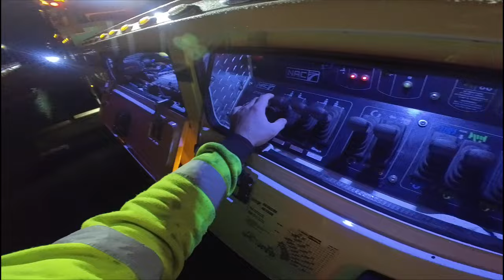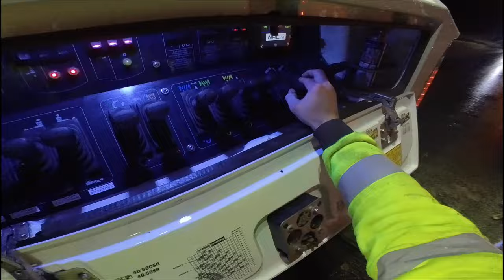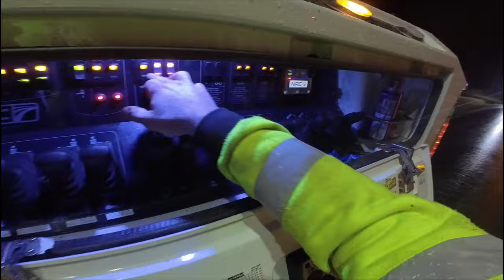Let's Get These Pigs Back on the Road!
We were called out to a tractor trailer loaded with pigs that went off into a muddy ditch. Watch as we work quickly to get this trailer load back on track and headed to market.